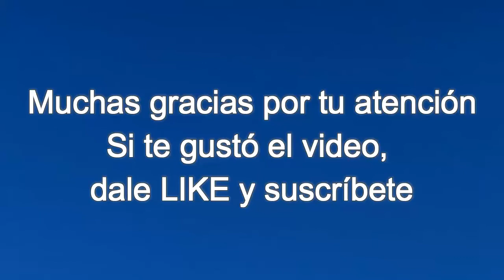CSR de la Línea Roca en Banfield (diciembre 2021)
Trenes locales de la Línea Roca en la estación de Banfield y sus alrededores. Videos filmados el 29 y 31 de diciembre del 2021.